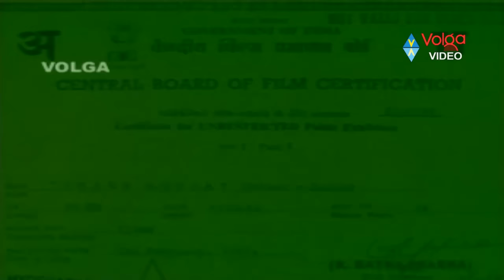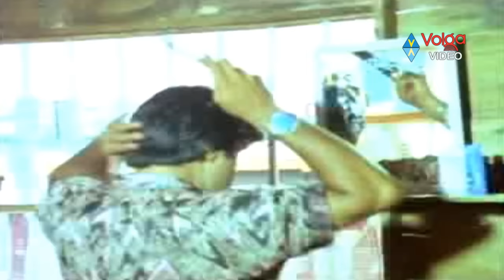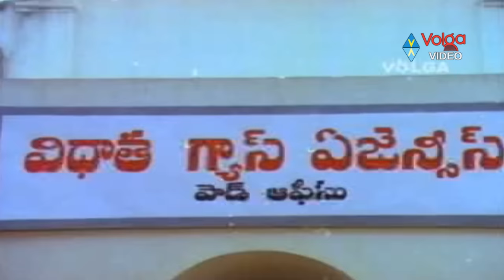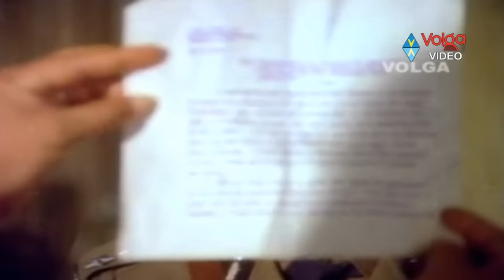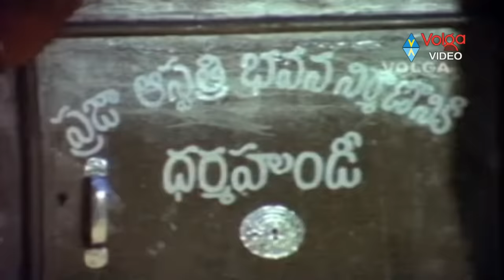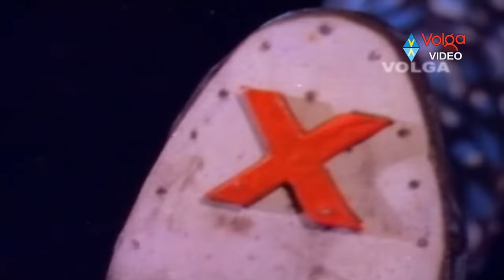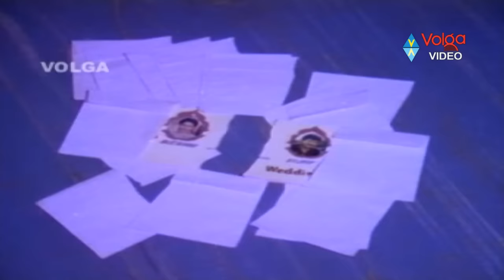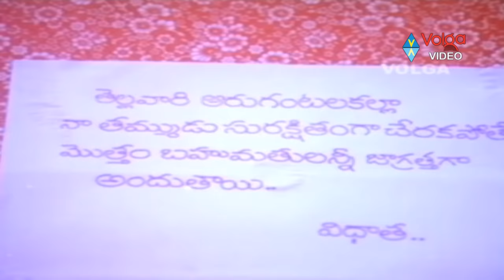Bhale Donga Full Movie | Balakrishna, Vijayashanti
Movie: Bhale Donga,
Cast: Balakrishna, Mohan Babu, Vijayashanti, Brahmanandam,
Director: Kodanda Rami Reddy A.
Producer: Devi Vara Prasad,
Release: 7 May 1989 (India).

Songs:
01. Adigindi Isthe
02. Kanne Pilla Kashmiram
03. Mallelo Match Match
04. Pedavini Choodu
05. Yeam Muddu